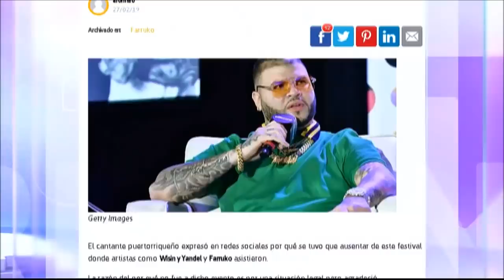Pedro Capó habla de las críticas que le cayeron en Viña del Mar y la situación que enfrenta Farruko